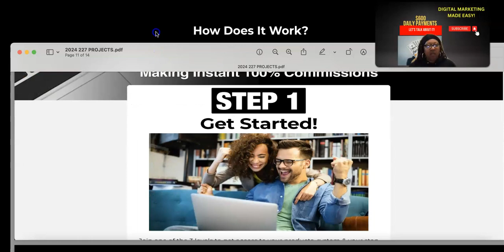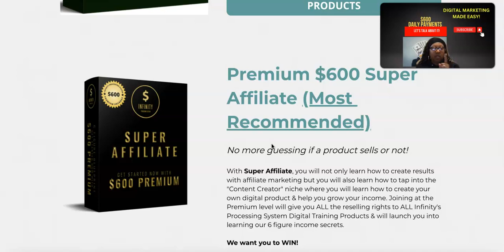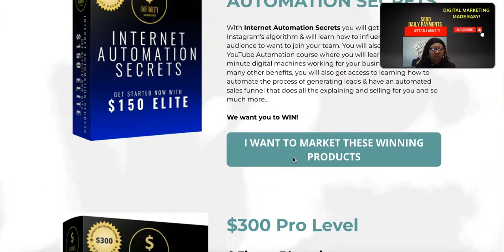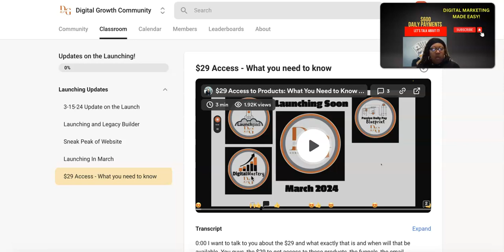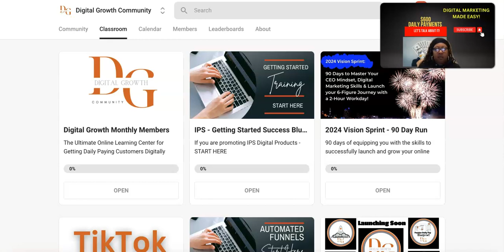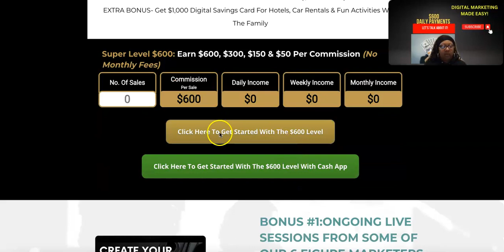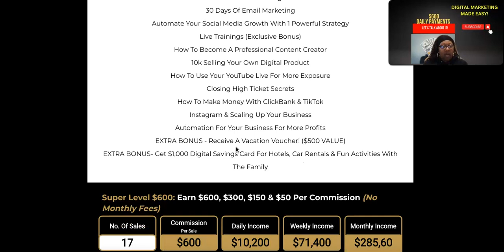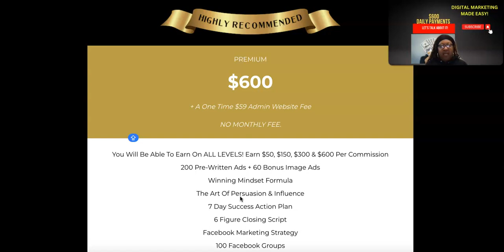🤑 Digital Mastery How To Earn $600 Daily Blueprint Digital Marketing For Beginners 2024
Pandora  (Super Affilate Digital Marketer)

👉 ✅ Single Mom Escaped the 70 Hr Work Week working 2 Jobs following Our 2 hour Blueprint

 TOP SOLO AD VENDORS: 🚀
👉 👉  ✅ 1.Get Real Premium Traffic To Your Website 👇🏾👇🏾

 ✅  All-In-One Marketing Platform
No credit card required. 14 Day Trial 👇🏾 👇🏾

Make 2024 Your Breakthrough Year: If you want to make this year different, you need to start doing things differently.

Discover the blueprint for launching a profitable online business while enjoying more freedom.
- What are the best products to post in 2024!
- See exactly what it takes to make $600 a day working 2 hours a day.
Learn from Real Testimonies: Hear directly from people who have implemented these strategies and are reaping the rewards.

You’ll Discover:
✅ The step-by-step process to launch a lucrative online business.
Proven strategies to attract leads and convert them into loyal customers.

✅ Real-life success stories from individuals who are now making daily pay following our blueprint.
💯 Guaranteed Daily Dividends Earn In Crypto Pays Once a week

Liquidity: By the People For the People
Daily Rewards 7 Days A Week
Payouts Daily

Starting at $10 USD 1.25% DAILY Weekly Payouts Every Friday

✅ (Supreme Profit System)- pays $1,000 per sale mailing full color postcards
         2nd Tier Pays You $1,000 every time your team members make money.
         Bonus: 500 postcards, 500 leads & 500 Stamps On Every 5th Sale
✔️1000 full color postcards included
✔️Personalized website.
    My Bonus: 1,000 leads on peel n stick labels